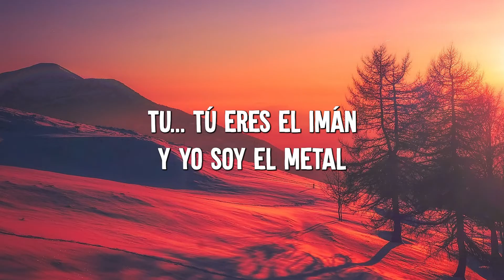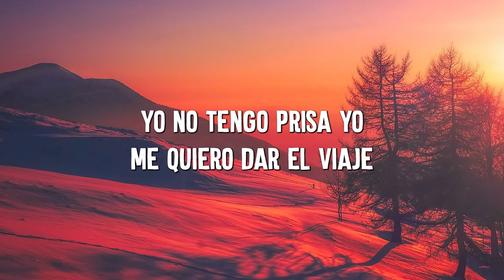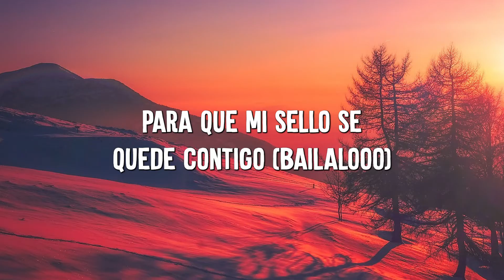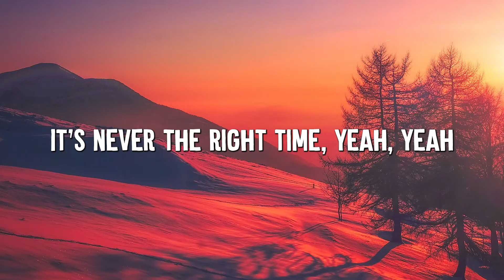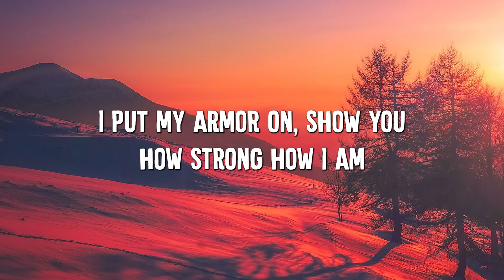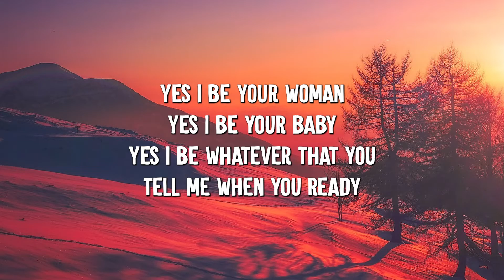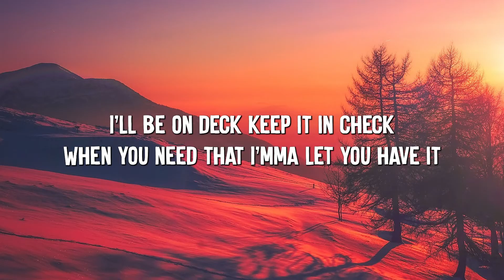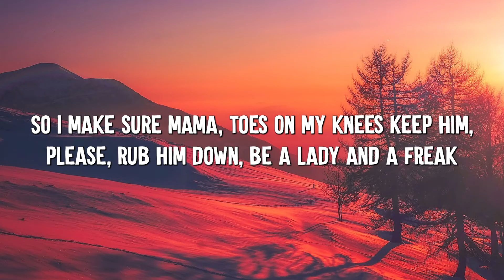Despacito - Luis Fonsi (Lyrics) Sia ,Unstoppable, David Guetta (MixLyrics)